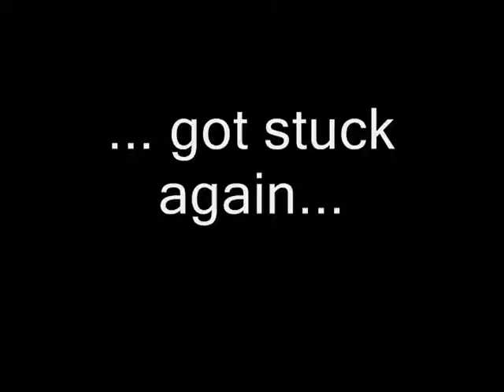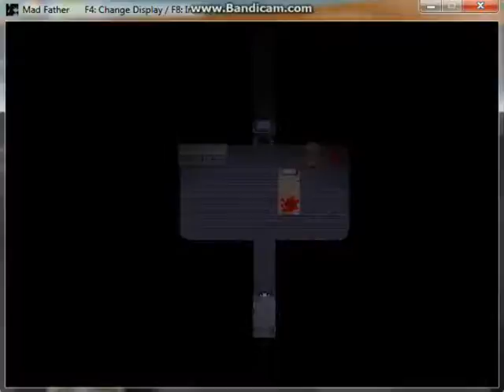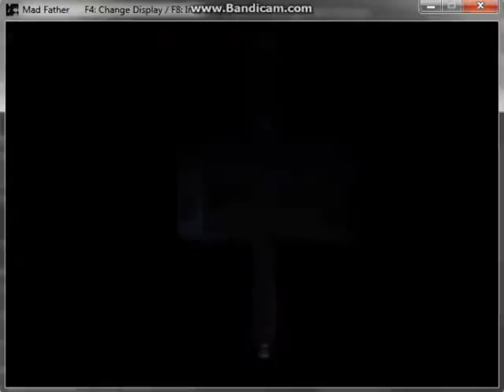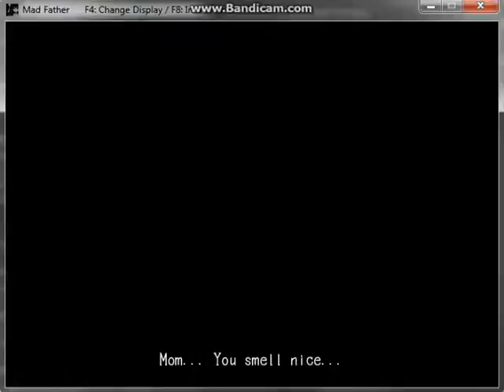Attack of the creepy diary! (Mad Father pt 4)